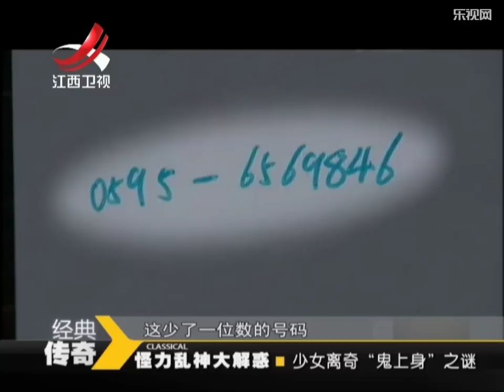20140929 经典传奇 少女离奇“鬼上身”谜 怪力乱神大解惑